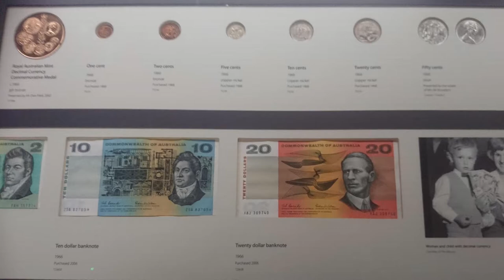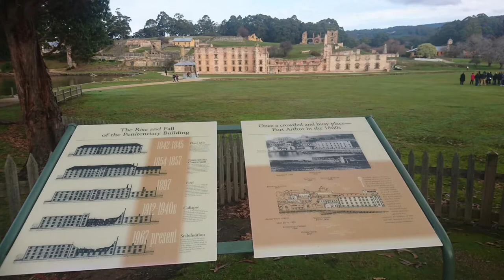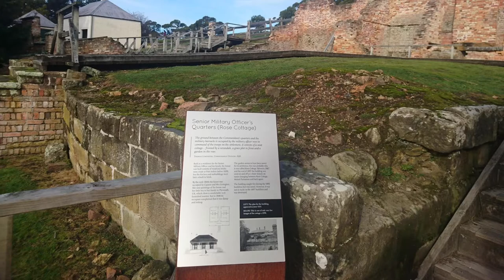Hobart - Tasmania (Australia)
Tasmania (Australia) - Hobart, Royal Tasmanian Botanical Gardens, Tasmanian Museum and Art Gallery & Port Arthur Historic Site,